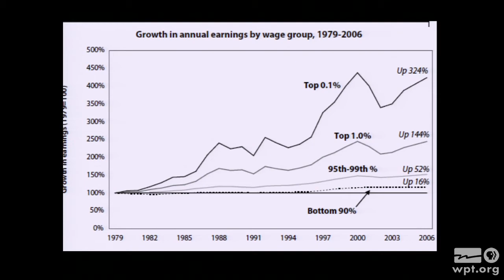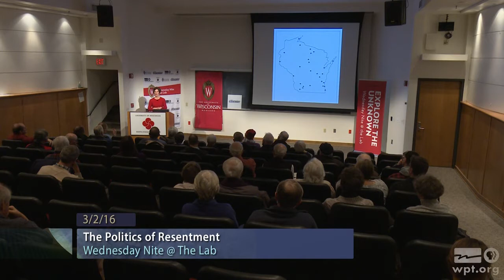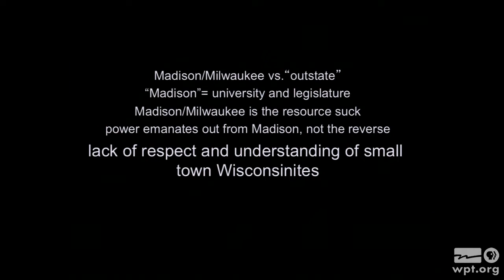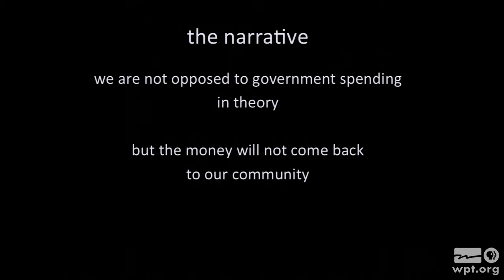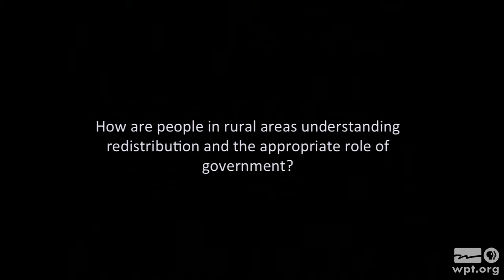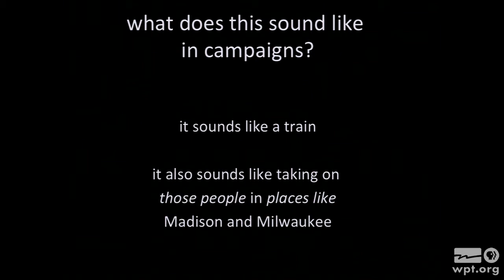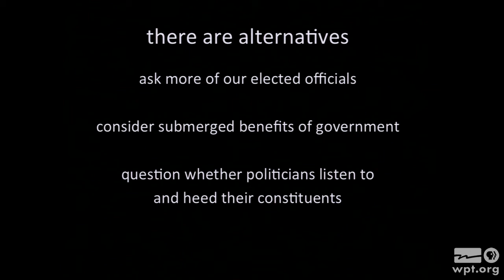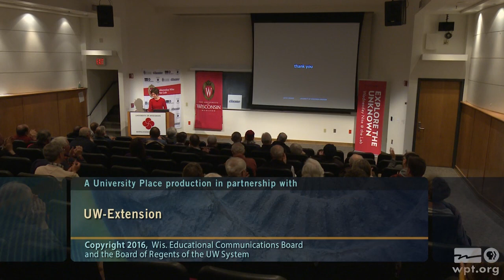The Politics of Resentment | University Place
Katherine Cramer, Professor in the Department of Political Science at UW-Madison, shares the results of a five-year study to determine how people around Wisconsin view Madison, its people and the university.  Cramer explores an urban-rural divide and the implications in statewide politics.